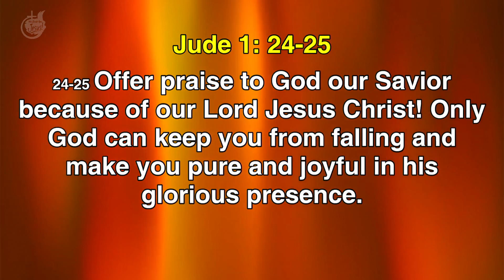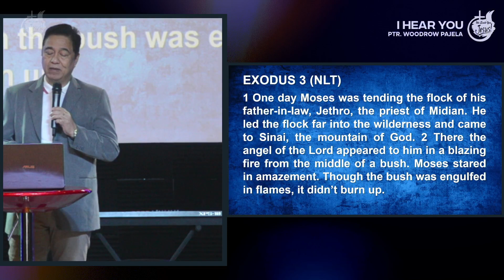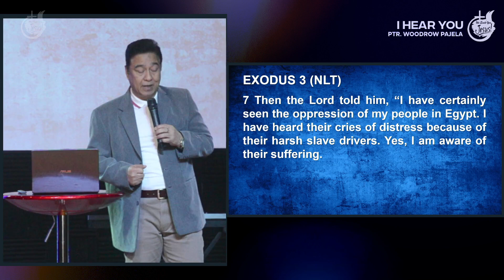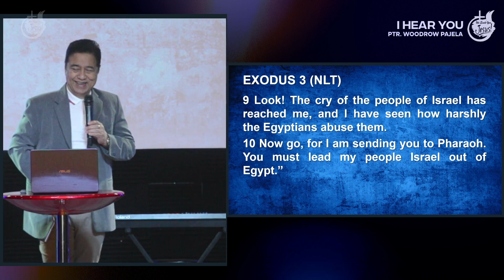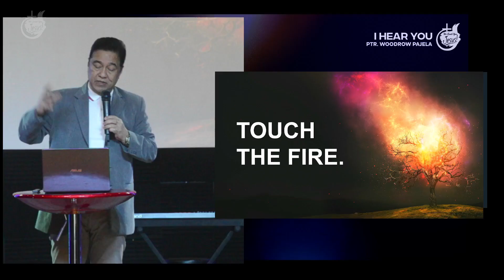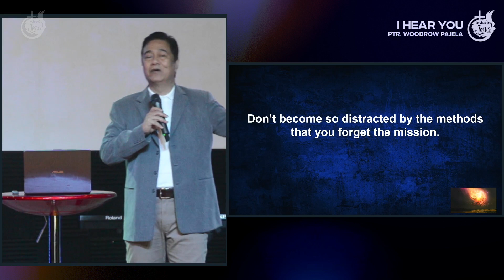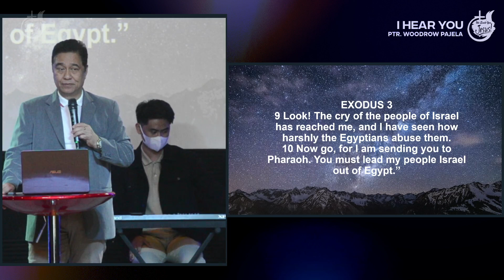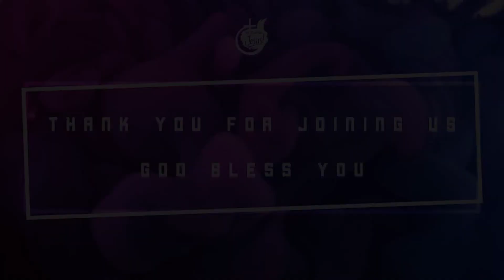I Hear You! by Ptr. Ody Pajela | Sunday Worship Service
The Lord never leaves us nor forsake us. He is with us on whatever we are going through right now, Church, and the way we worship Him is our response to His unfailing love!

Let us study His word with our own Ptr. Ody Pajela!